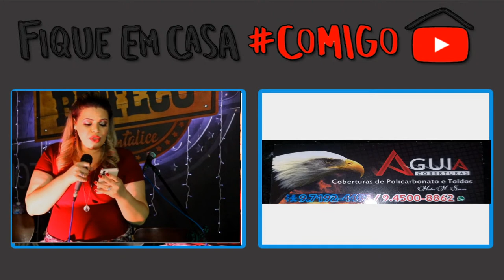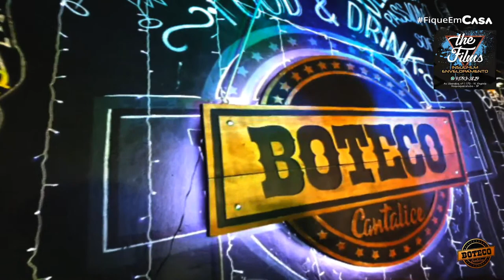LIVE - ALEX ALCANTARA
Ative o lembrete pra não perder a ALEXALCANTARA

Esta Live é exclusivamente para maiores de 18 anos.